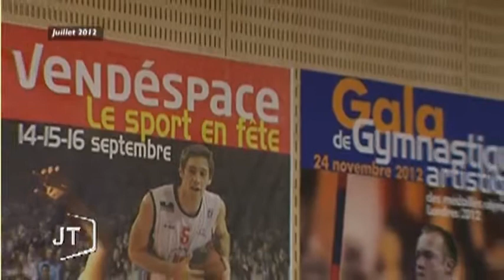Vendéspace : retour sur le projet (Vendee)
Sites webs/blogs, copiez cette vidéo avec le bouton "Intégrer" !
 Retour sur le tous les travaux qui ont été nécessaire depuis 2012 pour la réalisation du projet Vendéspace.